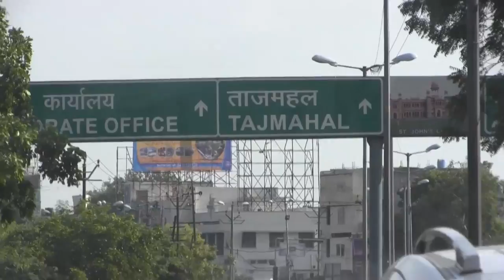Entering Agra, India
Street views of Agra, India as we arrived in the city.  September, 2014.